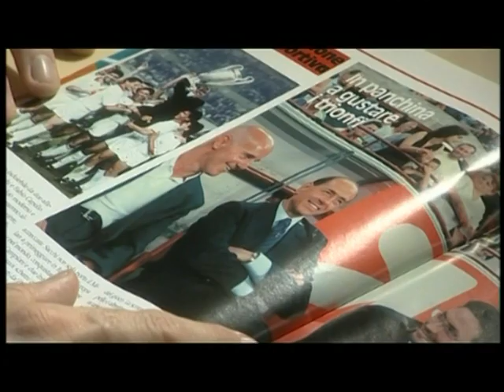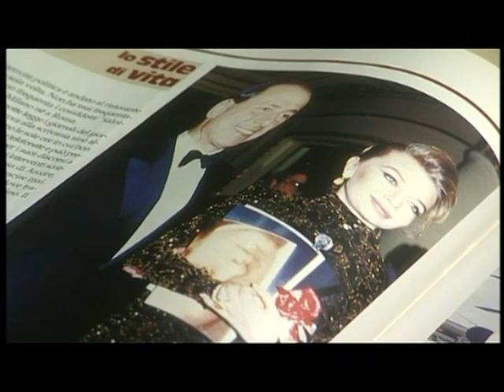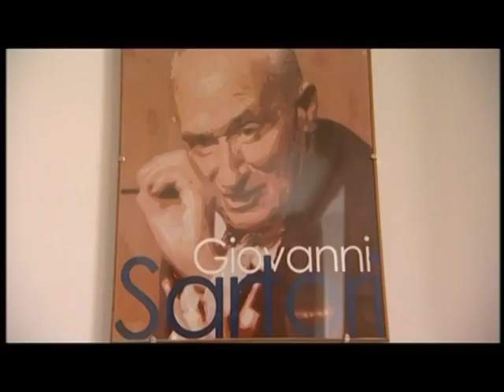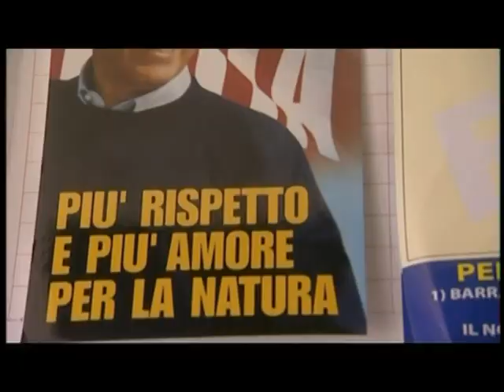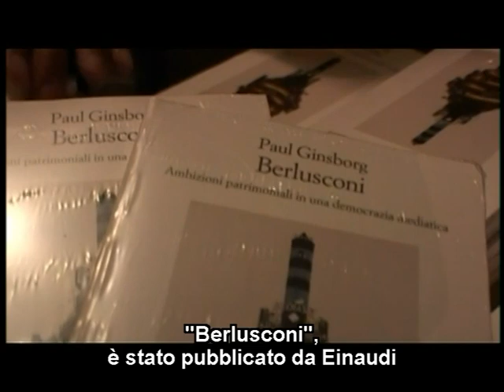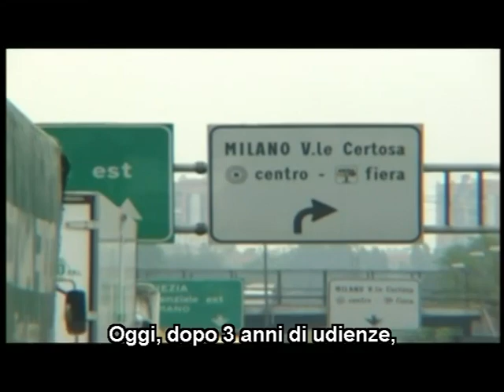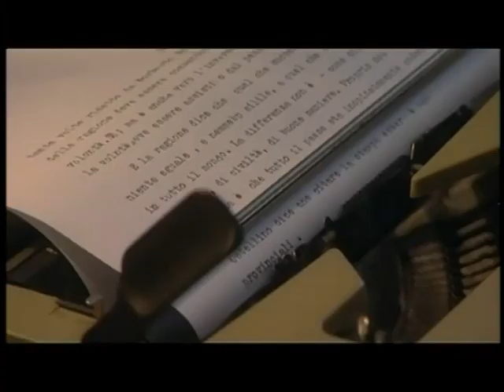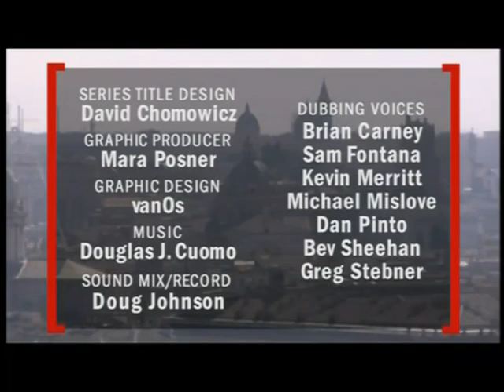Citizen Berlusconi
"The Prime Minister and the Press"
Directed by Susan Gray